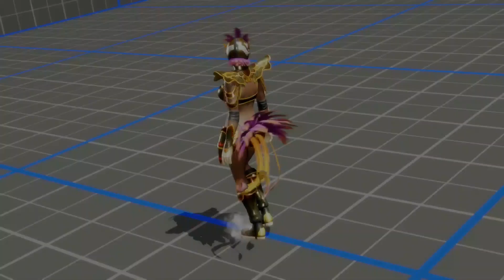【DOA6】ラ・マリポーサ_コマンドリスト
DEAD OR ALIVE6
コマンドリスト
○投げ技
00:07    コークスクリューシザース　　　         T
00:14    バタフライギロチン　　　                    →→T
00:21    シューティングスタープレス　　        スクリュードライバー{(コブラツイスト↓↙←T)中に→T}中に↑T
00:32    バタフライスープレックス　　　　　敵背後時→Tor敵背後時←Tor敵背後時←←T
00:54    ブエロ・デ・マリポーサ　　　　        敵しゃがみ時↓Tor敵しゃがみ背後時↓T
○ホールド
01:08    バタフライDDT　　　　　　                敵上段Pに対して↖H
01:17    サンドバッグトス　　　                        敵中段Pに対して←H
01:25    スパインストライカー　　　　            敵下段Pに対して↙H
○背後技
01:33    ターンパーム　　　　　                         P
01:38    スクリューパーム　　　　　                ←P
01:44    ターンハイキック                                     K
01:49    スパイクホイール　　　　　                ←K
01:56    ナルガダ・テクニカ　　                        ←P＋K
○固有打撃技
02:02    ラ・ケブラーダ・グランデ・ドブレ     PPPP＋KHP＋K
02:10    トリプルエルボー                                    →PPP
02:16    ジャンピングラウンドハウスコンボ    ↙PKKK
02:23    コンボダブルレッグスラスト 　            KKKK
02:30    ローアンドソバット　                            ↓KK
02:36    ローリングソバット　　　                    ↘K
02:42    バックスピンキック　　　                    ↓↘→K
02:48    スクリューエルボー 　　　                    P＋K
02:53    フライングレッグドロップ　　　       →H＋K
○ブレイクシステム
02:59    サイドアタック                                       ブレイクゲージ25%以上の状態でサイドステップ中にS
03:05    ブレイクブロー                                       ブレイクゲージ100%以上の状態で→S
03:17    ブレイクホールド　                               ブレイクゲージ50%以上の状態で←S
03:23    フェイタルラッシュ4　                         SSSS